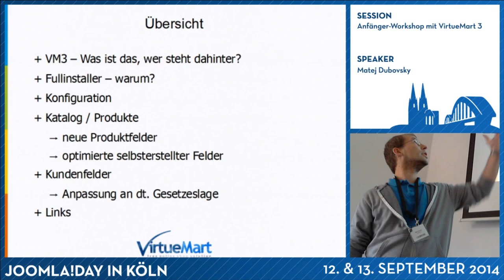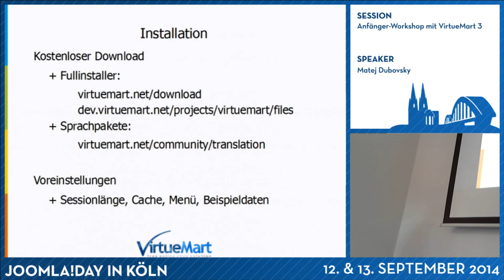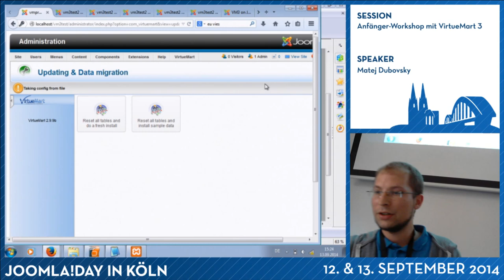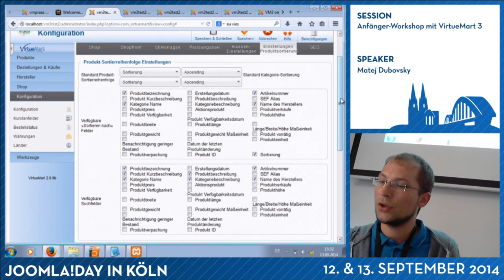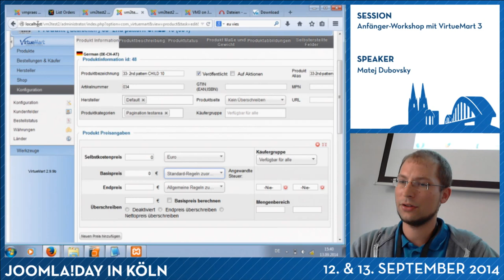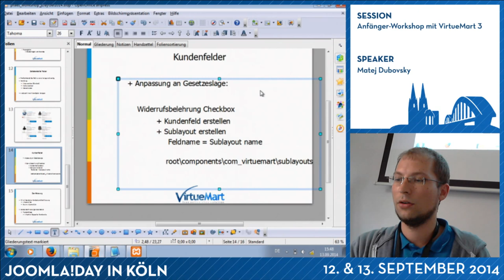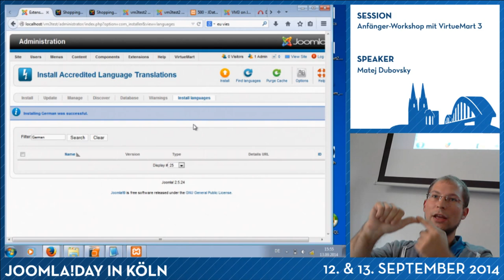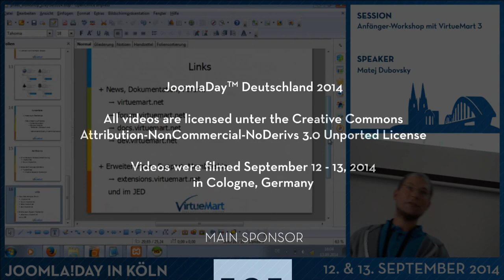Anfänger-Workshop mit VirtueMart 3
Von Matej Dubovsky

Der Workshop gibt einen raschen Überblick von VM3 auf Basis des aktuellen Fullinstallers. Dabei liegt der Schwerpunkt auf den Features aus Sicht eines Shopadministrators. Außerdem wird auf die Integration von VirtueMart und Joomla eingegangen. (Menu-items, ACL, Widerruf,...)